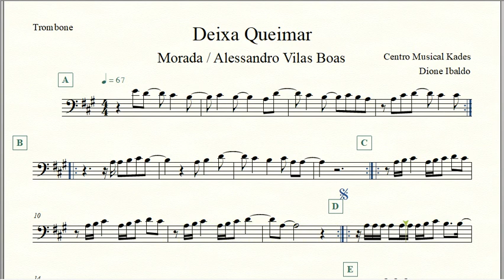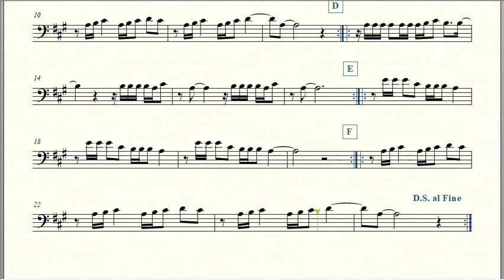Partitura DEIXA QUEIMAR - Alessandro Villas Boas/Morada - Trombone